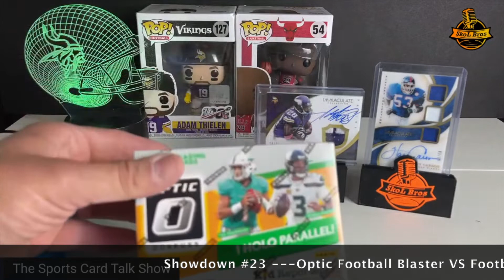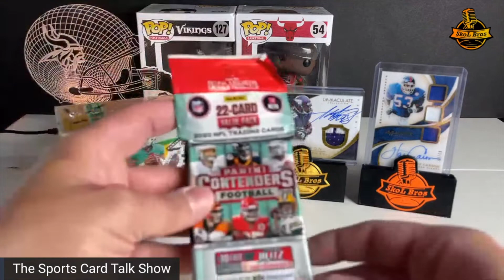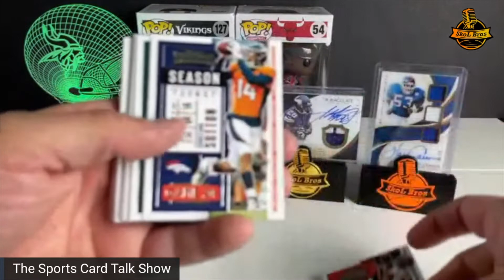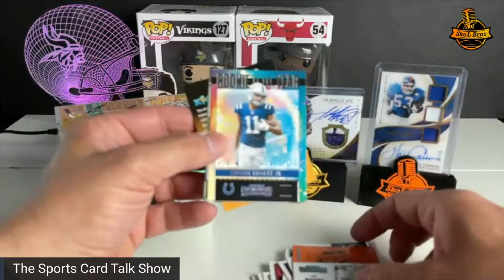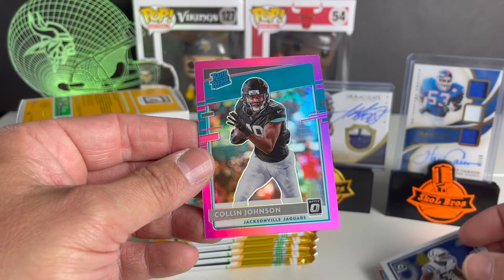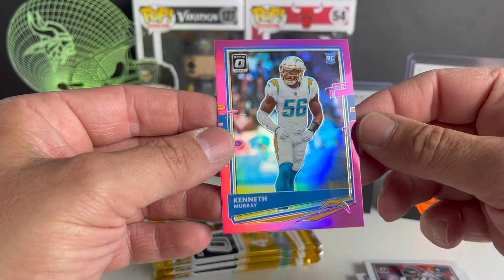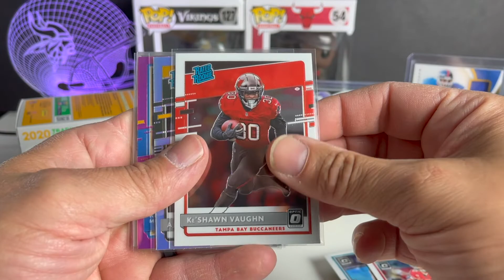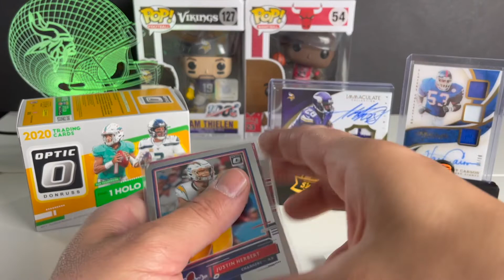Showdown 🤜⚡️🤛 Series #23 - 2020 Panini Optic Football Blaster vs footballcardolly !!!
Showdown 🤜⚡️🤛 Series #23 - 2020 Panini Optic Football Blaster vs footballcardolly !!! Lorn got us back on track last week with a landslide win over Wento. Kevin trys to get back to his winning ways against footballcardolly. Olly is one of our Favorite Packer Fans ... What ??? Seems strange to think there is such a thing. Remember to cast your vote 🗳 and help us decide a Winner 💪😈👍‼️‼️ Grab some popcorn 🍿 your favorite beverage 🥤 sit back and enjoy !

The Showdown 🤜⚡️🤛 Series will include retail box openings, repacks, and Build A Box battles.   Whether we are facing off against each other or going against another Channel, we are having so much fun with our Showdown Series.

The Sports Card Talk Show

How to enter:
2. Watch video and answer question in video when prompted.  Random comment generator will be  used to decide winners.
3. Only comments correctly responding to the question will qualify as an entry.

*Must live in the United States to claim prize.
*Prize must be claimed within 7 days of entry!